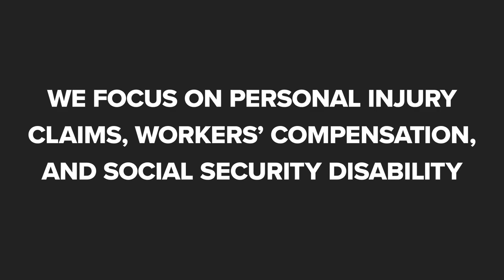Bollenbeck, S.C. Appleton Wisconsin 54914